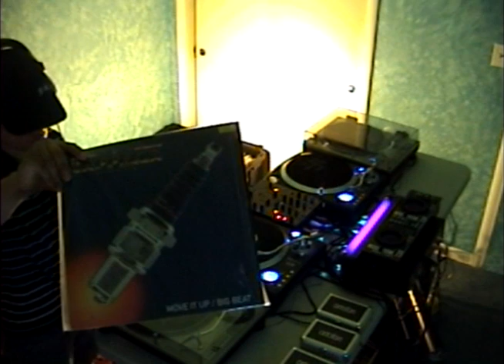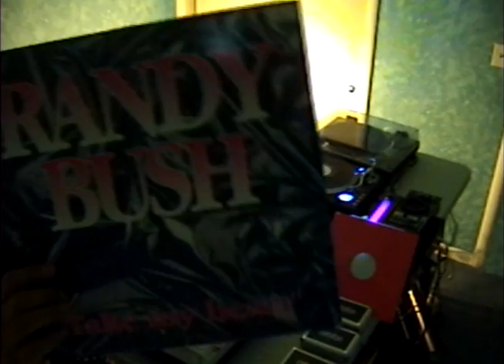90's EURODANCE #76 CAPELLA move it up OMNIA TRIA can't stop the movin' RANDY BUSH take my heart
DJ __xkd__ mixing:
CAPELLA move it up
OMNIA TRIA can't stop the movin'
RANDY BUSH take my heart